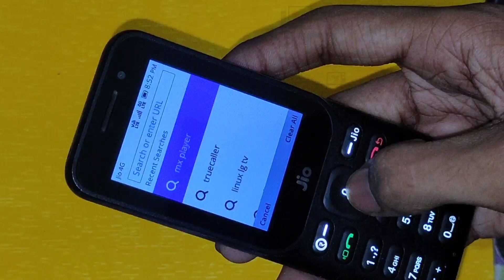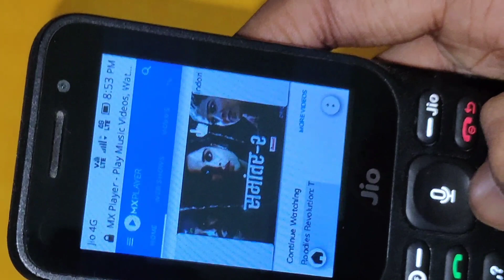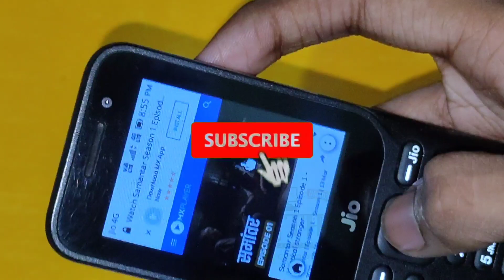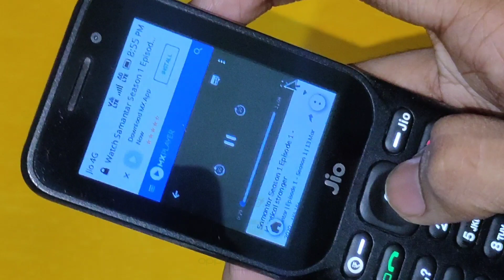How To Use MX Player In Jio Phone | जियो फोन में कैसे चलाए | Made By Technical Hero YK